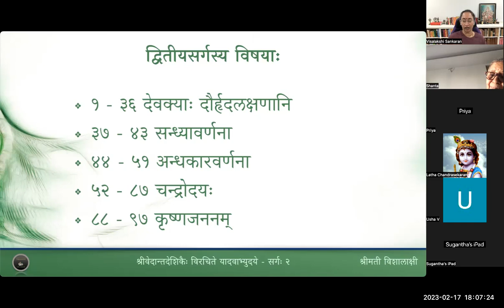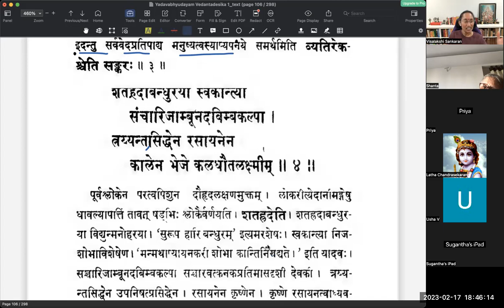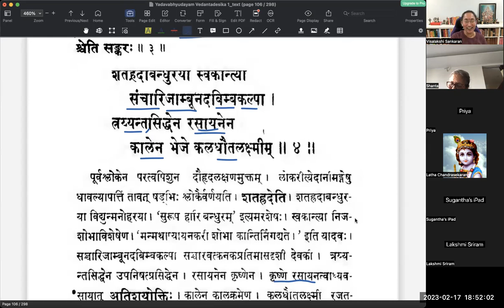यादवाभ्युदयम् - Sarga 2 - Lesson 01 - Slokas 1 to 4(Tamil)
वर्गः १ - देवक्याः दौर्हृदलक्षणानि

अथागमानामनघेन भूम्ना धर्मस्य पूर्णेन धनागमेन।
दिवौकसां दर्शयता विभूतिं देवी बभौ दौहृदलक्षणेन ॥२.१॥
शृङ्गारवीराद्बुतचित्ररूपं गर्भे त्रिलोकैकनिधिं वहन्त्याः।
परावरक्रीडितकर्बुराणि द्वेधाभवन् दौहृतलक्षणानि ॥२.२॥
अशेषवेदैरधिगम्य भूम्ना सिद्धेन सिद्धैश्च निषेवितेन ।
अमानुषी नूनमभूदयत्नात् कृष्णेन केनापि रसायनेन ॥२.३॥
शतह्रदाबन्धुरया स्वकान्त्या सञ्चारिजाम्बूनदबिम्बकल्पा।
त्रय्यन्तसिद्धेन रसायनेन कालेन भेजे कलधौतलक्ष्मीम्॥२.४॥